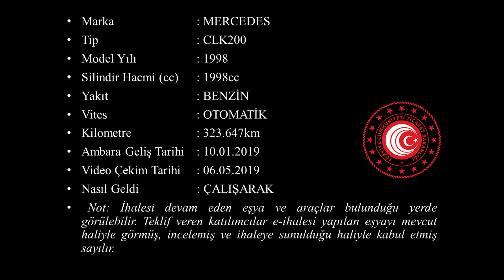T 2019 04